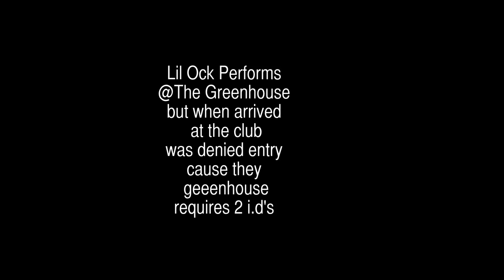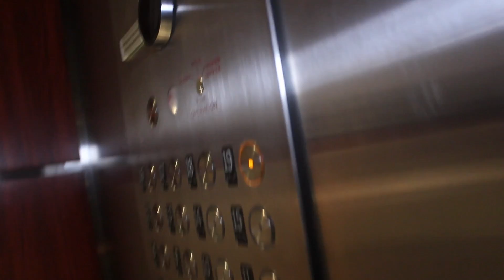Lil Ock Vlog Pt. 2